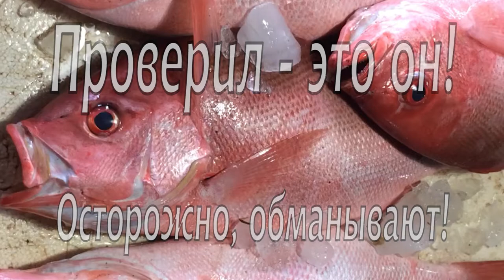Морепродукты на Бали. Рыбный рынок Джимбаран.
Дошли руки рассказать о одной из главных достопримечательностях Бали - рыбном рынке в Джимбаране. Где можно найти весь ассортимент морепродуктов региона. морепродукты на Бали как правило свежие, но в связи с полным отсутствием холодильников, возможны неприятные сюрпризы.

Прошлись по рядам, посмотрели ассортимент. Даю несколько советов и отзывы по результатам неоднократного посещения этого места, где туристу надо быть осторожным и следить ""за руками торговцев", впрочем как и везде в Азии.

Конечно для первого посещения рыбного рынка рекомендую поесть:
- Red snapper (отличная рыба с белым мягким мясом, часто вместо нее подсовывают фигню! имейте фото идеала из гугла, иначе придется жевать резину. К сожалению такое происходит и в ресторанах, сам не уверен что ел эту рыбу, хотя брали 4 раза ;) )
- креветки размера King (на мой взгляд большие не пропекаются, меньше неудобно готовить и чистить),
- Тунец (лучший вариант - это кусок с большой рыбы 8-10 кг, маленькие похуже),
- Желтая Большеглазка (моя любимая рыба, почти бесплатная по сравнению с вышеизложенным).

Лобстеры, мидии, крабы, кальмары - требуют хорошего повара, берите если готовите сами, иначе выкинете деньги. Этого достойно вам никто рядом с рынком не приготовит.

Всякая необычная мелкая и крупная рыба, в том числе Марлин требуют качественной готовки с опытом повара по этой рыбе. При простом запекании на гриле - резина резиной. Если будете брать - воспринимайте как эксперимент и не рассчитывайте на красивый прием пищи...

Ну и конечно - стремитесь к вегетарианству! Go veg!

Больше о моих поисках в области здорового образа жизни и о том как нам живется с ребенком на Бали в буквах и цифрах в нашем семейном блоге

Музыка из бесплатной библиотеки YouTube.